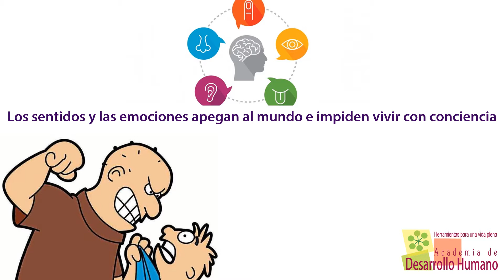Emoción, cuerpo, mente - Curso Desenchúfate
Emoción, cuerpo, mente - Curso Online: Desenchúfate